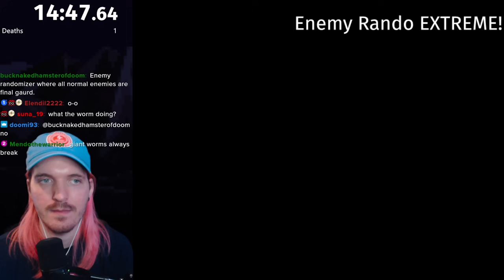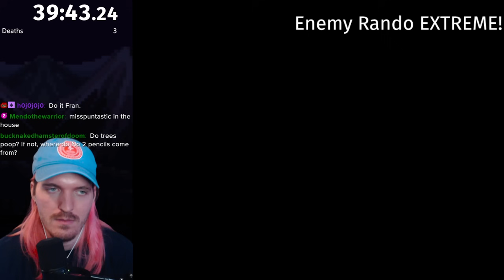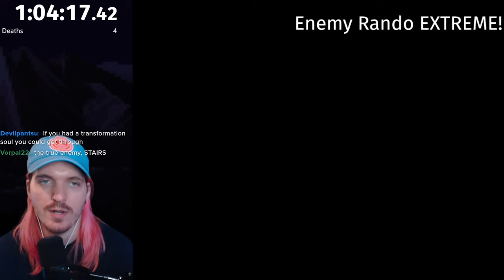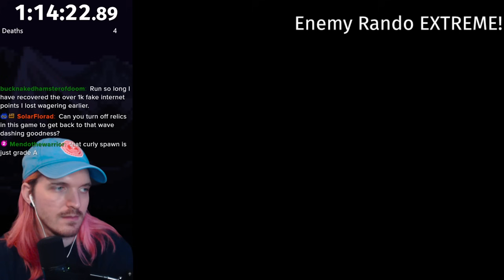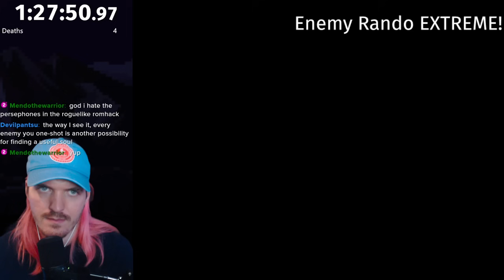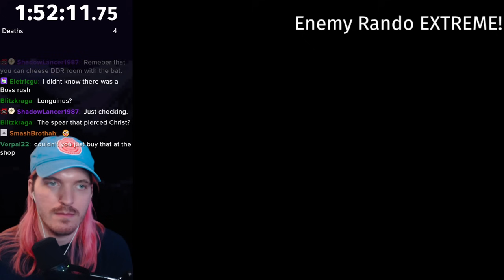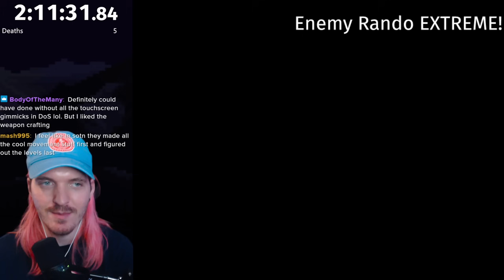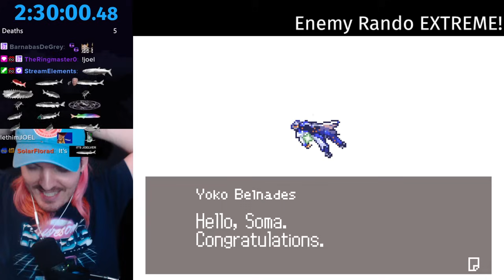They Bet Me I Couldn't Make the Game Harder - EXTREME ENEMY Randomizer